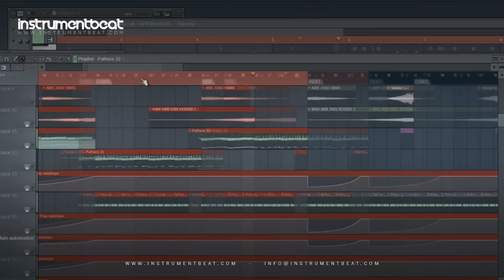LOVUMBA BEAT 003 - Pistas Instrumentales - Beat en Venta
FILE : InstrumentBeat 2012 - LOVUMBEAT 003 03